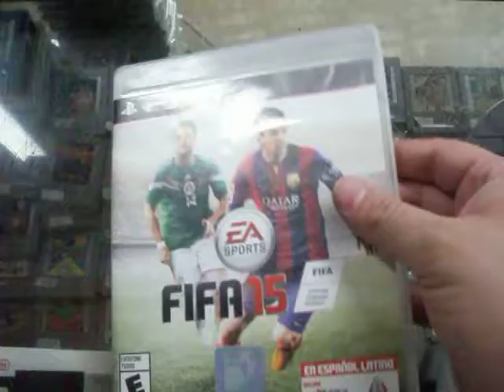fifa 15 ps3